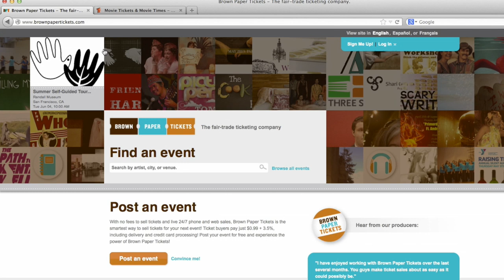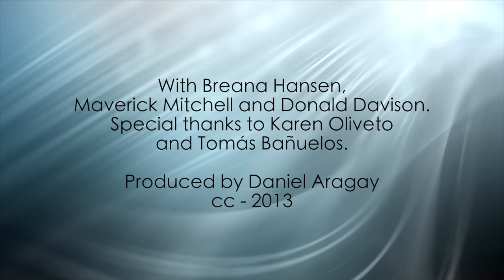The funny video about Freedom and Equality for Marriage :)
Free your self!!!